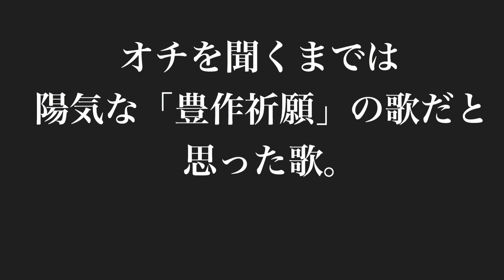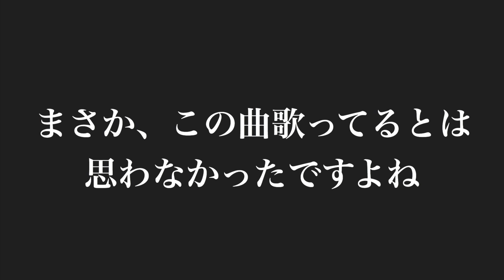是非見てほしい、ミャンマー人の盛り上がる歌。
気になった動画を紹介する、、デブ忍者。、